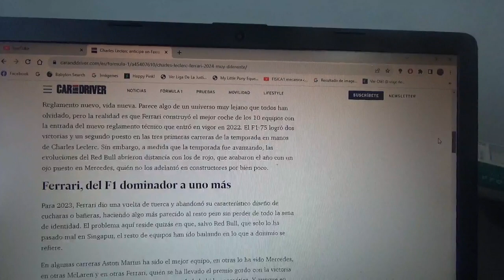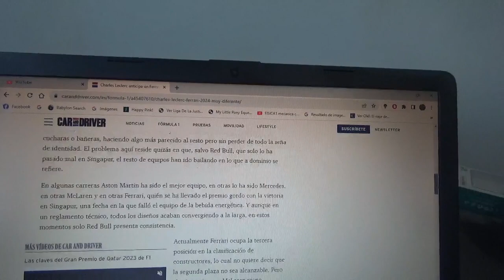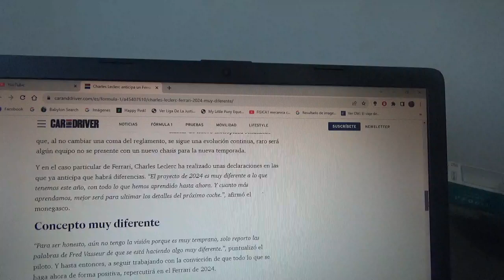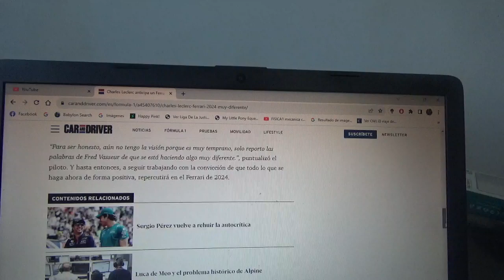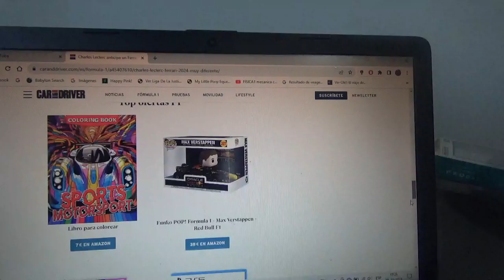Charles Leclerc anticipó un nuevo Ferrari "muy distinto al actual"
Así lo ha confirmado el piloto monegasco piloto oficial de Scuderia Ferrari en la Fórmula 1